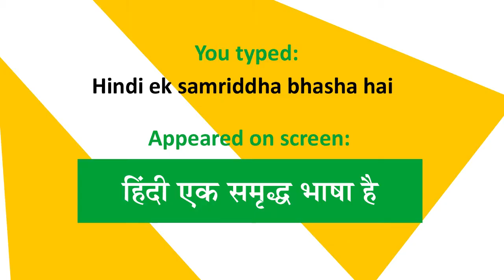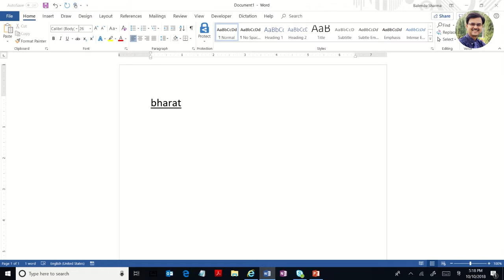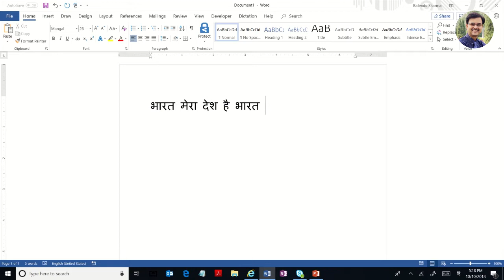विंडोज़ पर अंग्रेजी से हिंदी टाइपिंग, ट्रांसलिटरेशन, फोनेटिक | Phonetic Hindi typing on Win10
हम जानेंगे कंप्यूटर पर हिंदी में टाइप करने के फोनेटिक तरीके के बारे में। यह एक खास तरह का वर्चुअल कीबोर्ड है जिसे ट्रांसलिटरेशन भी कहते हैं। इसमें आप टाइप करते समय अपने कीबोर्ड पर अंग्रेजी के अक्षर दबाते हैं और वे स्क्रीन पर भी देवनागरी लिपि में लिखे अक्षरों में बदलते जाते है। यह तरीका आजकल बहुत लोकप्रिय हो चला है क्योंकि लोग अपनी भाषा में सही ढंग से टाइपिंग सीखने के लिए वक्त लगाने की बजाए शॉर्टकट अपना रहे हैं। बहरहाल, अगर यह आपकी ज़रूरत है तो हम बताते हैं कि आप ऐसा कैसे कर सकते हैं।

ऐसा करने के लिए आपको एक छोटा सा सॉफ्टवेयर टूल डाउनलोड करना होगा जिसका नाम है इंडिक लैंग्वेज इनपुट टूल या आईएलआईटी। यह माइक्रोसॉफ्ट ने विकसित करवाया है और अपनी वेबसाइट पर फ्री डाउनलोड के लिए डाला है, जिसका नाम है- भाषाइंडिया.कॉम (bhashaindia.com)